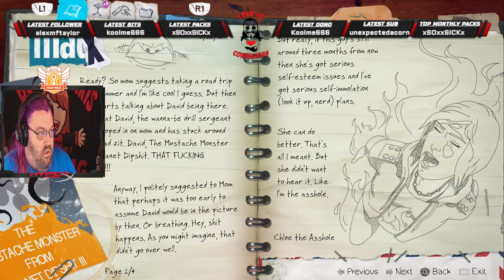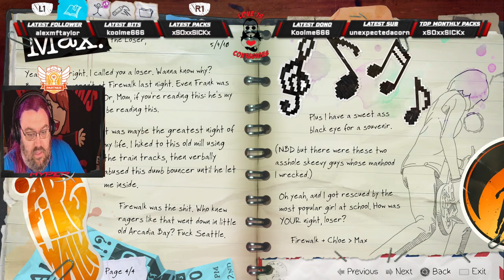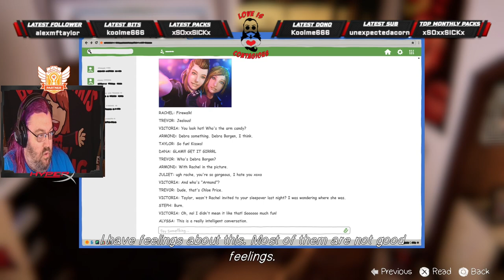Life Is Strange Before the Storm | Episode 1 | Awake PLAYTHROUGH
Check out my recent playthrough of Life Is Strange Before the Storm Episode 1